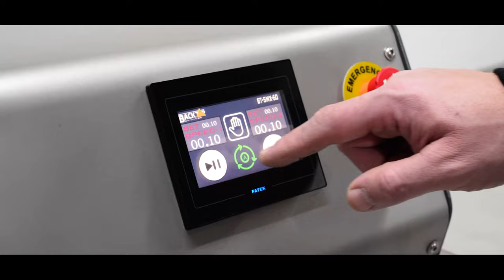Spiralkneter BT-SMX 60 |Spiral Mixer | Dough kneader | Backtop Bakery Machines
Der robuste Industriemotor, zeigt auch bei schweren Teigen Stärke und überzeugt durch das ruhige Laufgeräusch und dem guten Stand. Die Teigknetmaschine arbeitet nach dem Spiralknetsystem.